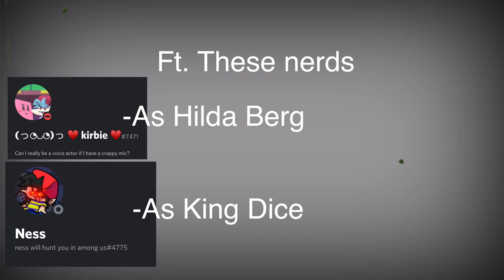Cuphead opening animated (ft my discord nerds again)